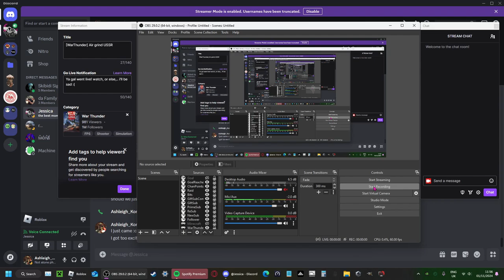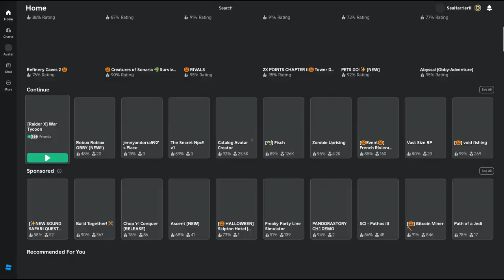[War Tycoon] Gameplay and raids.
My SocialBlade